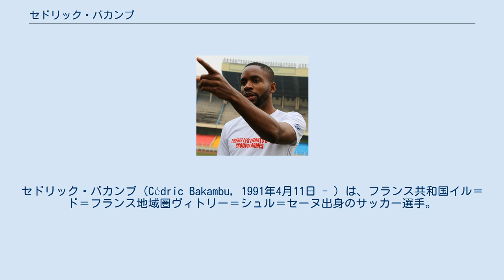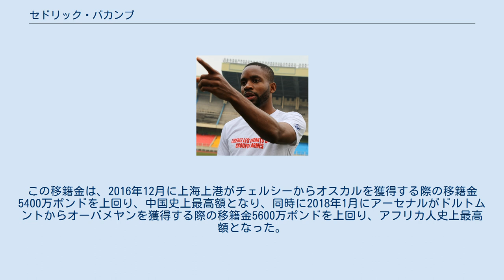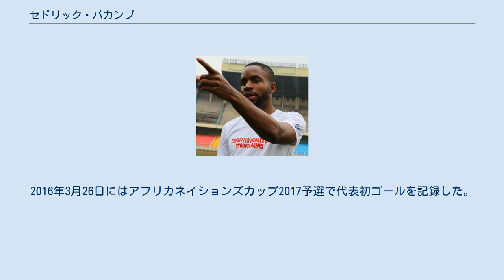セドリック・バカンブ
セドリック・バカンブ（Cédric Bakambu, 1991年4月11日 - ）は、フランス共和国イル＝ド＝フランス地域圏ヴィトリー＝シュル＝セーヌ出身のサッカー選手。
北京中赫国安足球倶楽部所属。
コンゴ民主共和国代表。
 2006年にFCソショーの下部組織に入団する。
2010年4月7日、ACアルル＝アヴィニョン戦でプロデビューを果たした。
 2014年9月1日、スュペル・リグのブルサスポルに移籍した。
2014-15シーズンは公式戦35試合に出場し21得点を挙げた。
 2015年8月19日、リーガ・エスパニョーラのビジャレアルCFに移籍した。
 2018年1月17日、中国超級・北京国安に移籍するために、ビジャレアルとの契約を解除した。
その後、1ヶ月近く移籍について公式発表は無かったが、2018年3月1日に北京国安がバカンブの加入を発表した。
バカンブの契約解除金は3530万ポンドであるが、CFAの規定により北京国安は移籍金の同額を中国サッカー発展ファンドに支払う必要があり、総額約6500万ポンドを北京国安は支払うこととなった。
この移籍金は、2016年12月に上海上港がチェルシーからオスカルを獲得する際の移籍金5400万ポンドを上回り、中国史上最高額となり、同時に2018年1月にアーセナルがドルトムントからオーバメヤンを獲得する際の移籍金5600万ポンドを上回り、アフリカ人史上最高額となった。
 フランス代表のアンダー世代として2010年自国開催のUEFA U-19欧州選手権では優勝した。
また2011 FIFA U-20ワールドカップメンバーにも選ばれた。
2015年3月、A代表においてはコンゴ民主共和国代表でプレーすることを表明した。
2016年3月26日にはアフリカネイションズカップ2017予選で代表初ゴールを記録した。